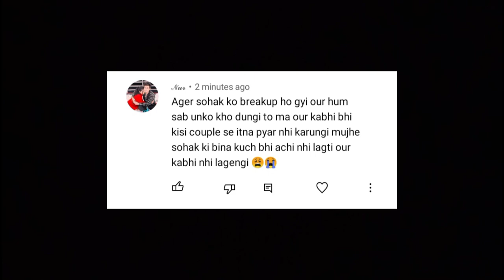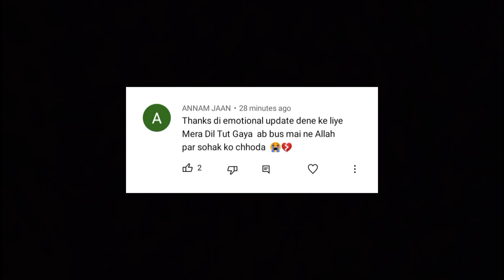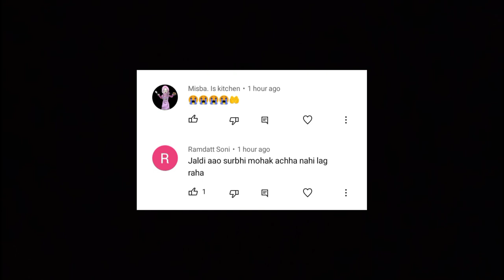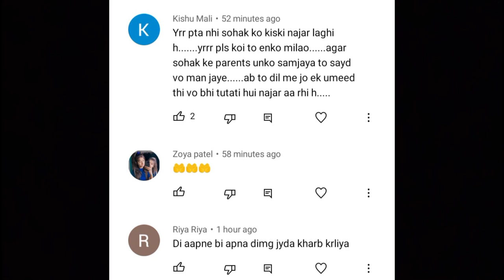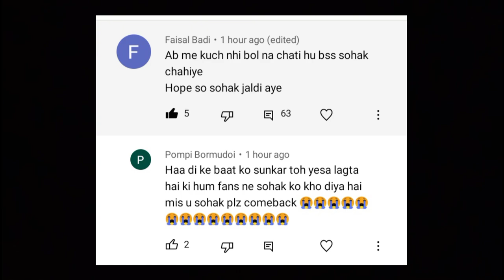Sorry if I hurt You Guys😭|| Why not Mohak Narang and Surbhi Rathore unfollow each other?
Bubyeeee!